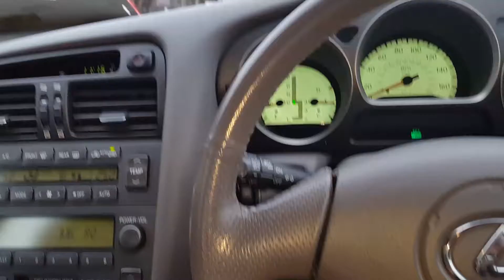21 December 2016